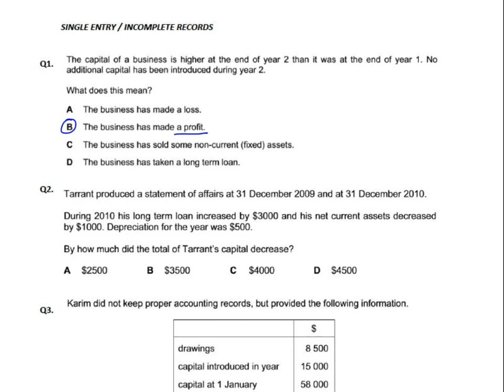Single Entry - MCQ - Q1